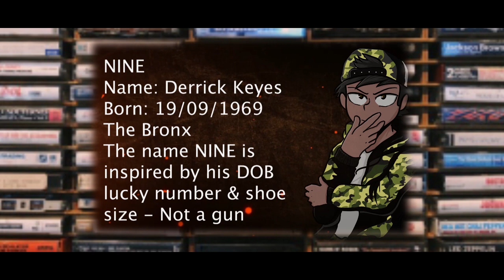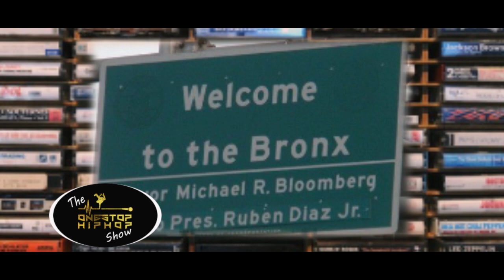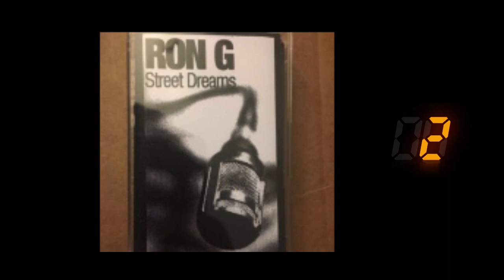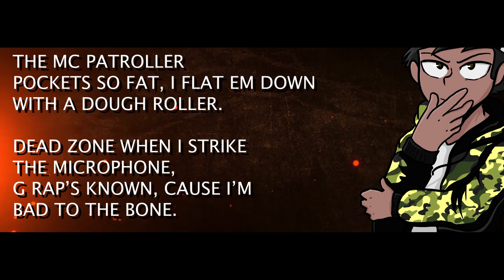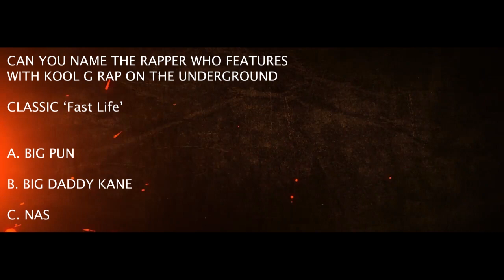THE ONE STOP HIP HOP SHOW - Talking Old School Hip Hop - Kool G Rap Big L DJ Ron G AG Plus more Blog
The subjects of discussion on the episode include Big L, Kool G Rap, DJ Ron G, AG, plus much more. The hip hop blog/vlog talking everything old-school hip hop culture.

- Preserving The Essence Of Hip Hop Culture - Blog Store & Much More